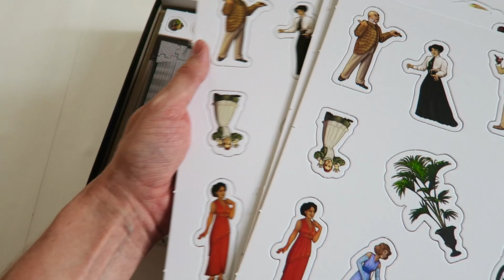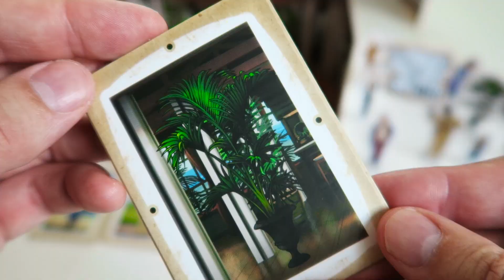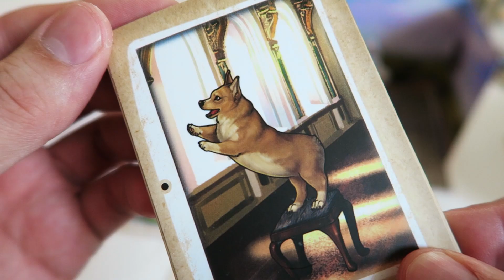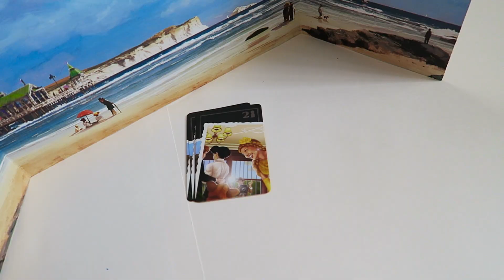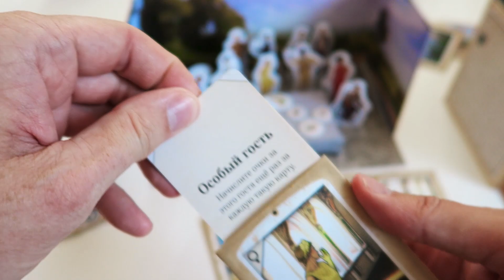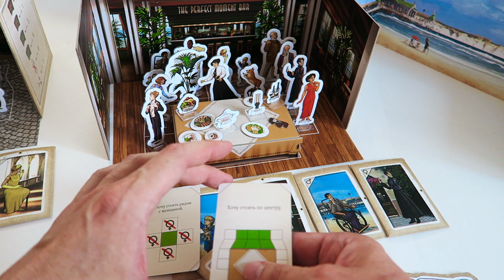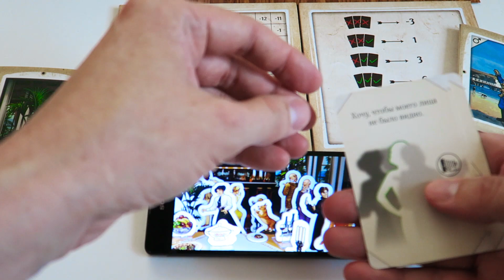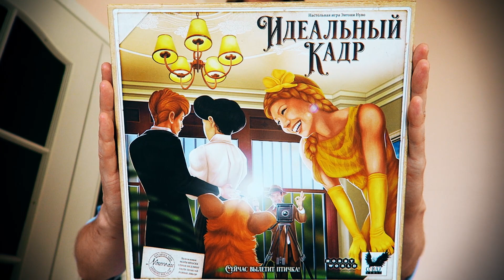Как стать лучшим фотографом в Мире? 📷 Играй в "ИДЕАЛЬНЫЙ КАДР"